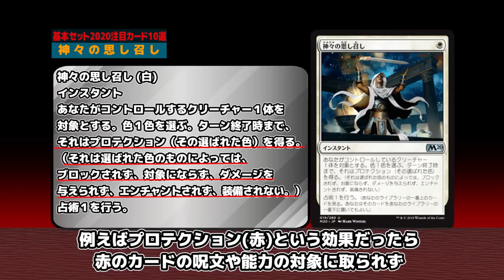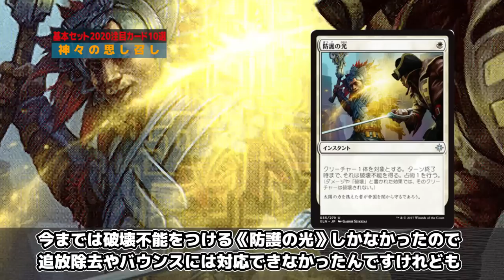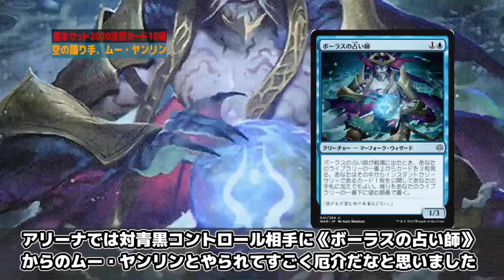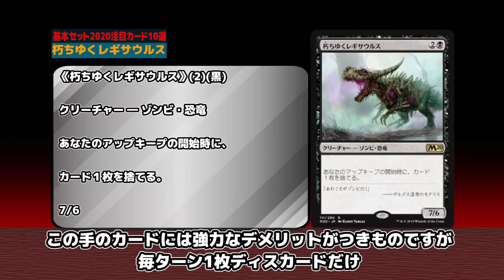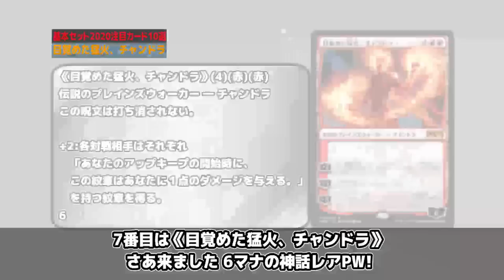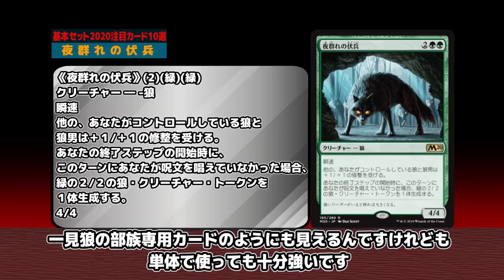『基本セット2020』期待のカード10選 - Top10 Core Set 2020 Cards -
マジックに関する様々な情報をランキング形式で紹介する晴れる屋ランキング、今回は『基本セット2020』の注目カードを10枚ピックアップ！